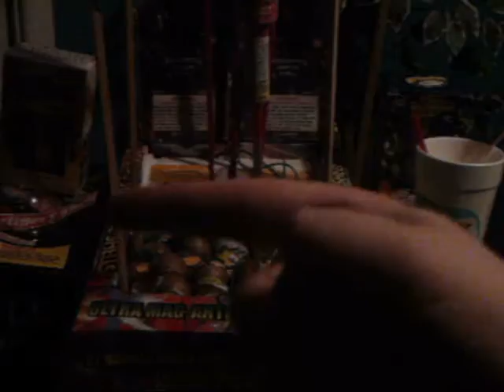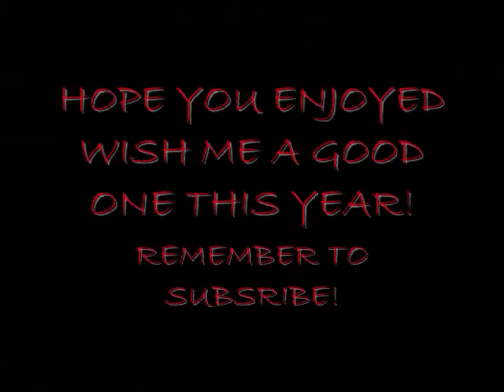Super Mario Brothers 1 & 3 Gameplays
This is one of the old gameplays i did, the quality sucks from the camera but its still decent.

From 4 years ago when i turned 18 god i feel old now, about to be 22 this June. Ignore the beginning and skip to 1:10 for the gameplay. Nothing to special just regular gameplays and the Minus world glitch from Super Mario Brothers 1.

From the original description:
(Today i turned 18 so many responsibilites but yet advantages like porn shops, scratch off tickets, and strip bars, just kidding, but anyway this video is me playing super mario brothers 1 and 3, the first games i ever played please wish me a good one)

note: some titles are in the wrong areas for some weird reason just ignore them.